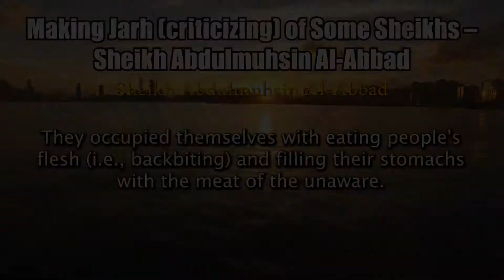جرح بعض المشايخ Making Jarh (criticizing) of Some Sheikhs – Sheikh Abdulmuhsin Al-Abbad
Translation text:
سددكم الله هل يحل للمسلم ان يهجر اخاه المسلم ولا يسلم عليه لأنه لم يوافقه في تجريح
بعض المشايخ.
May Allah aid you, is it permissible for a Muslim to desert his Muslim brother and not greet him because he did not agree with him in making Jarh (criticizing) of some sheikhs?
 بئس ما صنع هذا. هذا عمله سيء يعني قضية تجريح شيخ أو شيخين أو أكثر يعني ان
What a bad thing he did. This person’s action is bad. The issue of making Jarh (criticizing) a sheikh, two or more sheikhs:
وافقت على التجريح فانت صاحبه وإن
 If you agree with the Jarh, you are his friend.
خالفته فلست صاحبه هذا كلام من الفتن، ومن البلاء الذي اصيب به بعض الناس الذين أشغلوا أنفسهم
 If you disagreed with him, you are not his friend. This talk is of the fitan (trials / tribulations), and of the affliction that befell some people who preoccupied themselves with this.
بهذا واشتغلوا عن العلم
  They occupied themselves (with this) rather than ilm (Islamic knowledge).
واشتغلوا بأكل لحون الناس وملؤوا بطونهم من لحوم الغافلين.
They occupied themselves with eating people's flesh (i.e., backbiting) and filling their stomachs with the meat of the unaware.

Rabbaniyeen ربانيين